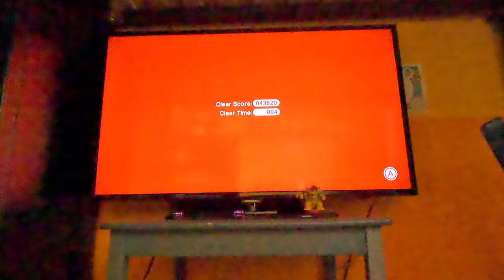(4K60fps) Super Mario 3D World Episode 35 - World 9 (Star) (100% Complete, Part 3)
I finally complete World 7 (Castle) by 100%!